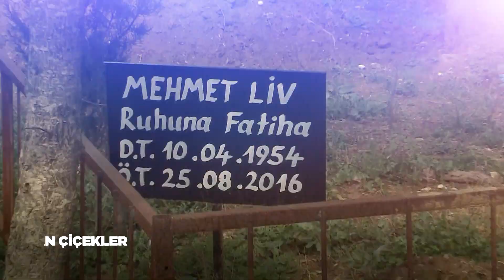Kaybolan Çiçekler 30. Bölüm 1. Tanıtımı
FOX, her bölümünde bir psikolog, bir avukat ve çocuklarını bulmak, onlara kavuşmak için çare bekleyen aileleri Kaybolan Çiçekler’de ağırlayacak
Çeşitli nedenlerden dolayı kaybolmuş çocuklarını bulmak isteyen yüreği parçalanmış ailelerin çaresizliğine  çare olmak,  sorunlarına  hukuki ve psikolojik desteklerle çözümler aramak ve en önemlisi  kaybolan ailelerin çocuklarını bulmak için çalışan yepyeni programın sunucu koltuğunda İnci Ertuğrul oturuyor ve ona konusunda uzman titiz bir istihbarat ekibi eşlik ediyor.
Türkiye’nin her yerinde görev yapan 4 adet muhabir ile canlı olarak olay yerlerinden bilgi alınacak, kaybolan çocuklarla ilgili istihbarat bilgileri uzman bir ekip tarafından en ince detayına kadar titizlikle araştırılacak ve emniyet, jandarma ve diğer görevliler birlikte çalışmalar yürütülecek.
İnci Ertuğrul, Kaybolan Çiçekler ile aileleri çocukları ile kavuşturmak için kolları sıvayacak ve herkes FOX ekranlarında bu duygusal mücadeleye tanıklık edecek.

Kaybolan Çiçekler hafta içi her gün 10.00'da FOX'ta!